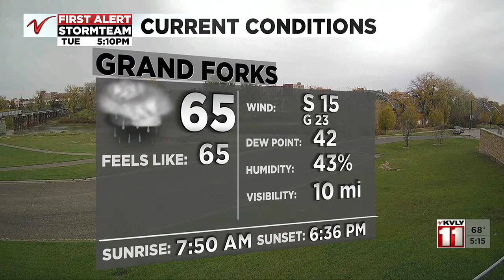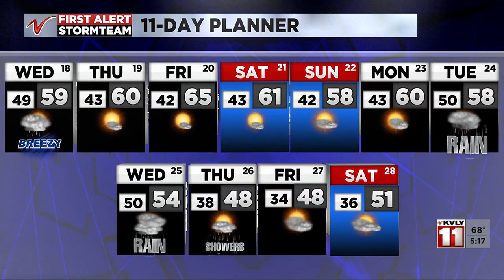500 PM Weather October 17